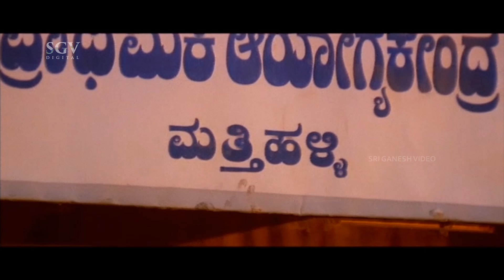ಹಳ್ಳಿ ಹುಡುಗಿ ಬಸಿರಿ ಅಂತ ಹೇಳಿ ಜನರ ಕೈಲಿ ಒದೆ ತಿಂದ ಜಗ್ಗೇಶ್ | Bhairava Kannada Movie Comedy Scene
Watch Bhairava Kannada Movie Comedy Scene. Starring: Jaggesh, Nandini Singh, Vajramuni, Pramila Joshai, Doddanna, Killer Venkatesh, Rathnakar. on SGV Digital Kannada Super Scenes Channel..!!

Director: Raj Kishor
Banner: Sri Lakshmi Films
Presenter: K C N Mohan
Producer: N Kumar
Story: Raj Kishor
Screenplay: Raj Kishor
Dialogue: Kunigal Nagabhushan
Lyrics: Sriranga, K Kalyan
Year: 1994